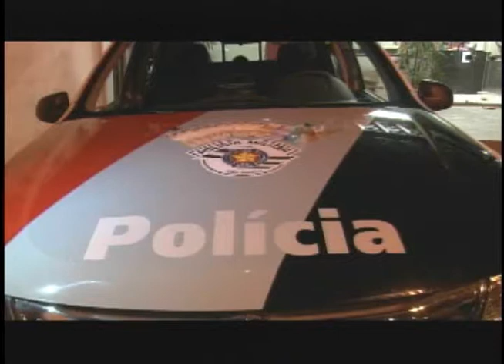Ação Imediata 14/05/14 (2ºBloco)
Polícia flagra indivíduo com droga no bairro Jardim Bandeirantes.
Polícia Civil prende oito pessoas acusadas de comandarem o tráfico no bairro Vila Nova.